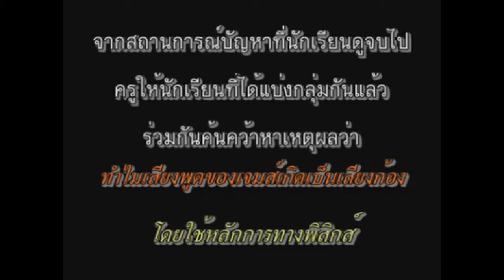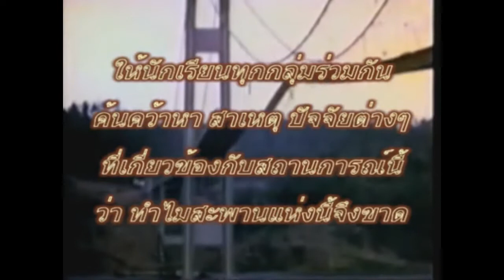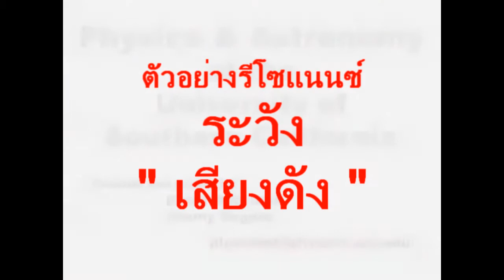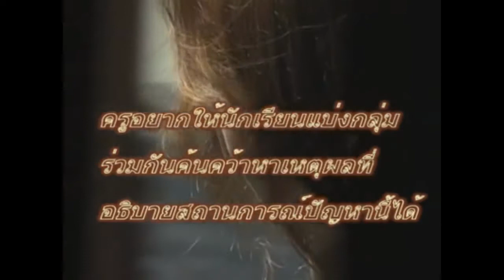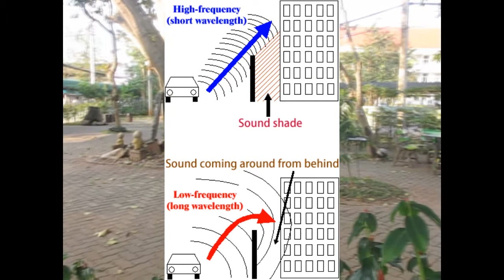4 Events about Sound Wave - Suratthani School [5/1-2010]